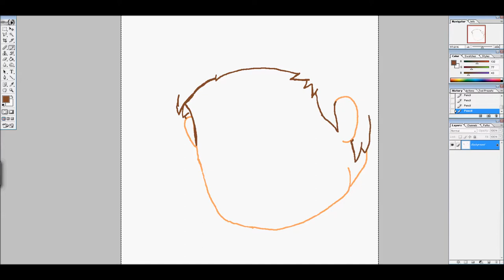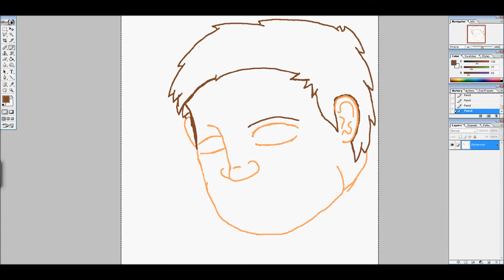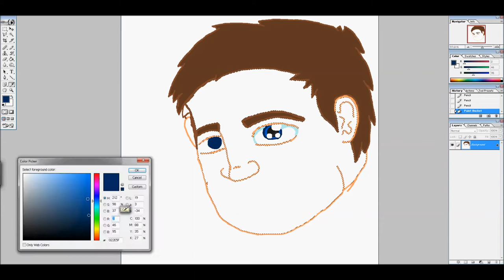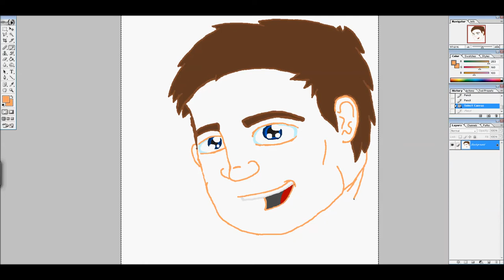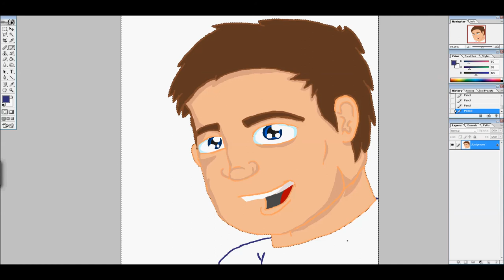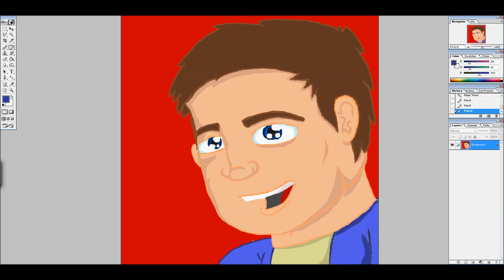Avatar Speedart | WILLPOWER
Hey dudelings! Dan here and I am bringing yo a new speedart I did for my friend Will. Thanks.

Thanks Bye